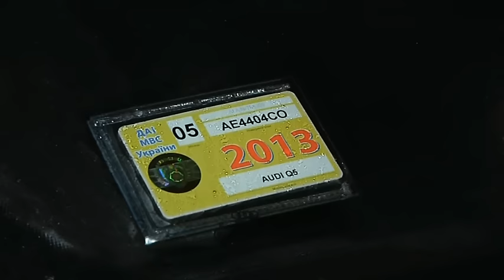Поліцейські затримали "нальотчика" у Дніпрі